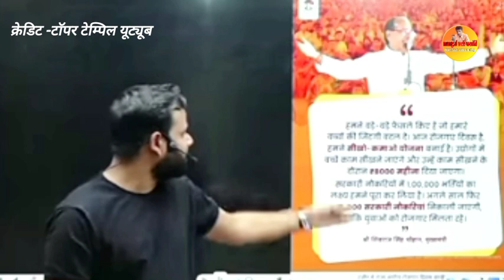कुत्ते-बिल्ली को वोट दे देना मगर झूठी बीजेपी को कभी मत देना -म०प्र०वायरल टीचर/topper temple YouTube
topper temple YouTube
mp viral teacher
mp si bharti pariksha
viral mp teacher
vote for dog and cat but no one BJP